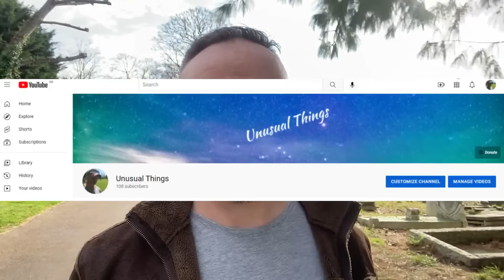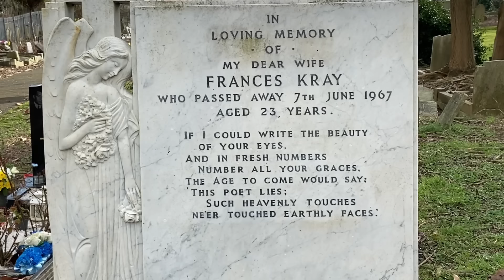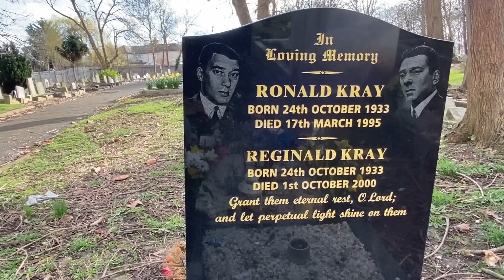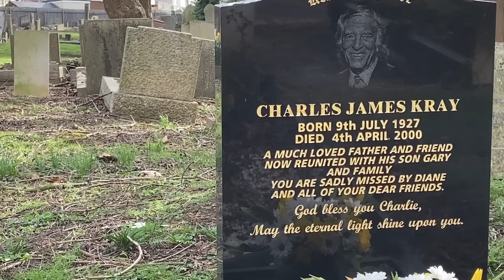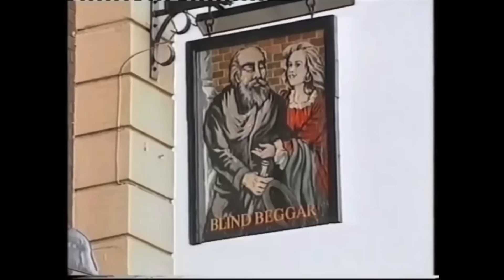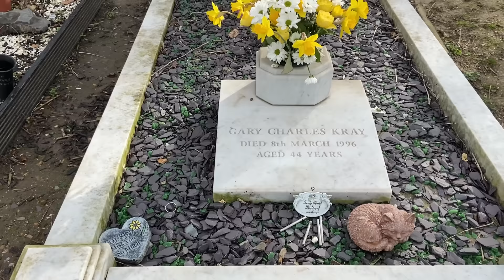The Kray's Grave - Chingford Cemetery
Ronald "Ronnie" Kray (24 October 1933 – 17 March 1995) and Reginald "Reggie" Kray (24 October 1933 – 1 October 2000), identical twin brothers, were the foremost perpetrators of organised crime in the East End of London, England from the late 1950s to 1967. With their gang, known as the Firm, the Krays were involved in murder, armed robbery, arson, protection rackets and assaults.

In the 1960s, as West End nightclub owners, the Kray twins mixed with politicians and prominent entertainers such as Diana Dors, Frank Sinatra and Judy Garland. They became celebrities themselves, were photographed by David Bailey and interviewed on television.

The Krays were arrested on 8 May 1968 and convicted in 1969 as a result of the efforts of detectives led by Detective Superintendent Leonard "Nipper" Read. Each was sentenced to life imprisonment. Ronnie was committed to Broadmoor Hospital in 1979 and remained there until his death on 17 March 1995 from a heart attack; Reggie was released from prison on compassionate grounds in August 2000, five weeks before he died of bladder cancer.